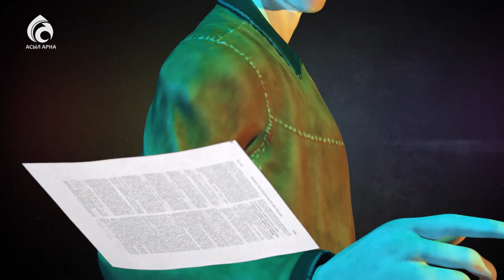Адам-өз сөзінің тұтқыны \ Жаңа ролик \ Асыл арна